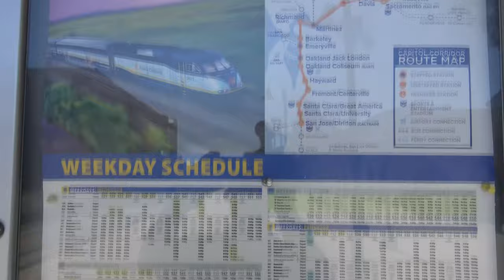American trains film Clips - California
(4K) Berkeley California Railfaning 8th March 2017 My name is Sean and I have over 2,138 subscribers 1,125.00 views
and over 1000 videos
   Steam train and other railway videos and other videos filmed using my Sony FDR-AX33 4K also the Panasonic FullHD HC X920 3mos camcorder  and I use Sony Vegas pro to render and edit my films.